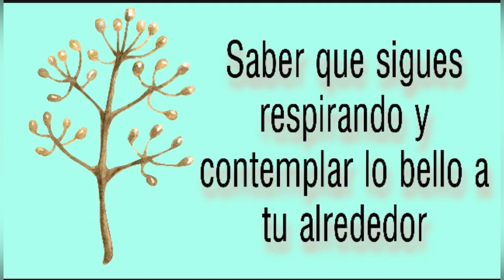Mensajes de buenos días 🌸 Feliz Viernes 🌸 te dedico este lindo mensaje para ti Abrelo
Feliz y bendecido viernes, quiero hoy compartirles este bello mensaje para empezar con mucha energía y fuerza para seguir adelante, siempre con la ayuda de Dios. Hoy será un gran día para todos, les envío besos y abrazos con mucho amor